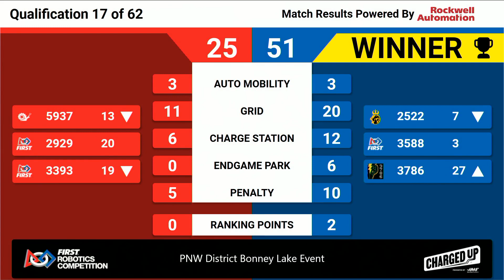Qualification 17 - 2023 PNW District Bonney Lake Event